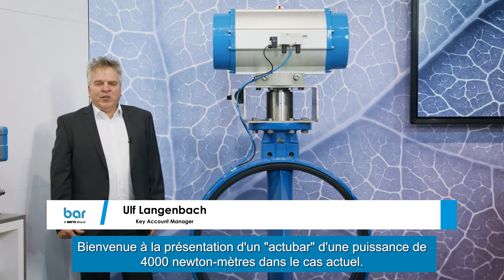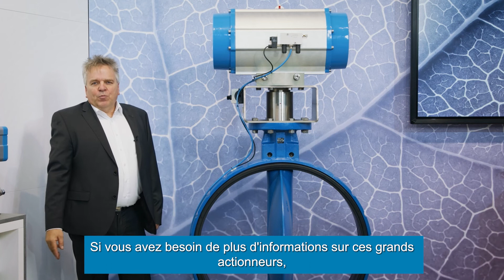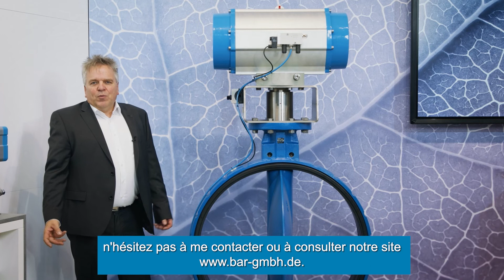Actionneur pneumatique actubar avec des caractéristiques spéciales pour l'automatisation des vannes